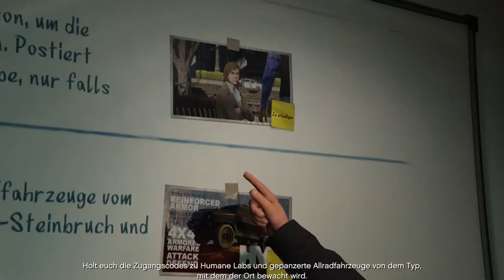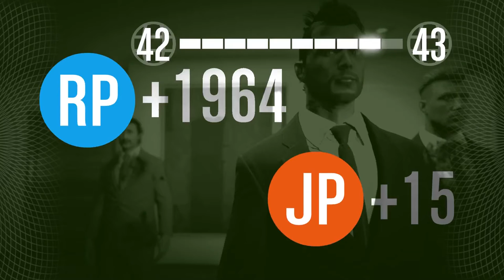Der Glückskoffer - Let's Play GTA Online Folge 12 [Deutsch/German]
Falls ihr Vorschläge habt wie wir die Stadt von GTA V
unsicher machen können dann schreibt uns diese einfach
in die Kommentare.